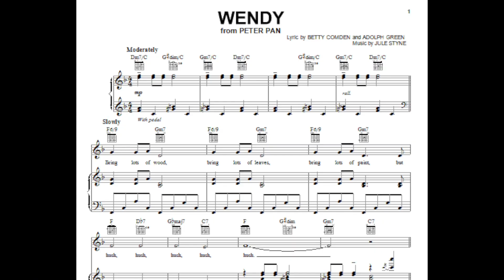I Won't Grow Up! [Director's Video Blog] Peter Pan #2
This is the second in a series of video blogs documenting my journey directing Peter Pan the Musical! This is the biggest show I've ever worked on and I hope this video gives you a glimpse of our experience bringing this world to life. This video focuses on the music and choreography from all the major musical numbers in our show.